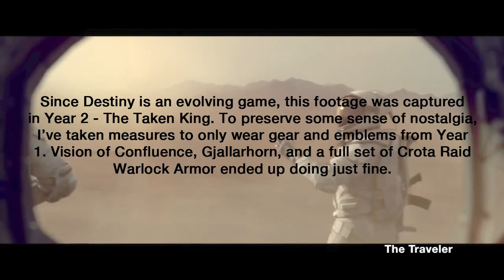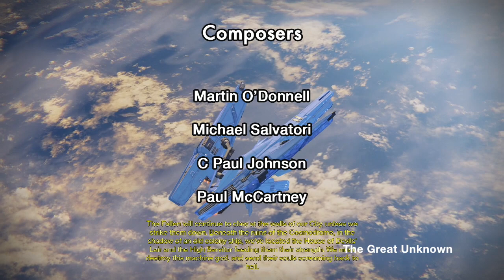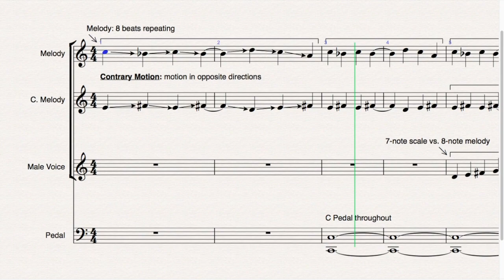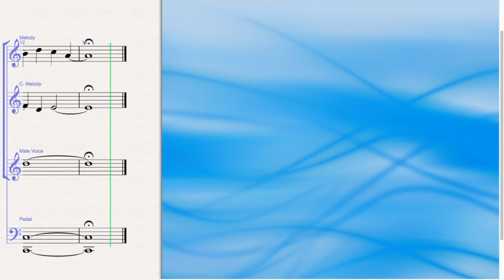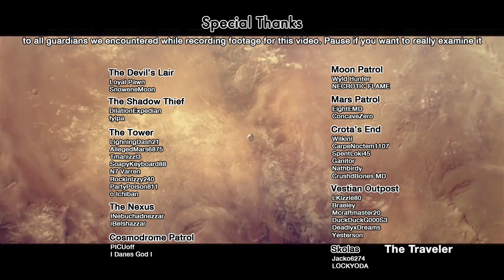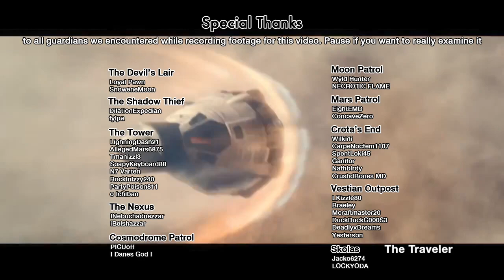Gamer's Companion to Music #12: Destiny Year One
We're back with the GCM I've been waiting so long to do! Come check out the Year One music of Bungie's Destiny

Navigation
0:00 Intro and Opening
2:23 Overview of Musical Motives
7:00 Destiny Chorus - Analysis
9:31 Overview of Alien Races
10:40 Music of the Enemy
16:48 Tower/Orbit Music
19:42 The Speaker Cutscene
21:27 The Dark Below DLC
24:55 House of Wolves DLC
29:17 Conclusion/Thanks
30:38 Outro